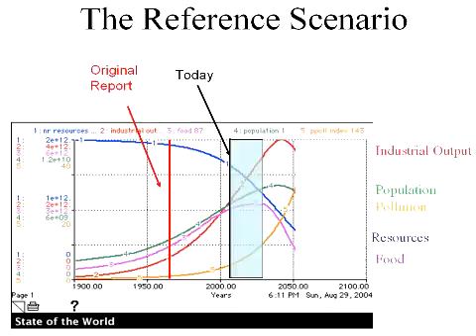Dennis Meadows - Economics and Limits to Growth (1/3)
Talk by Dennis Meadows at the Population Institute. Touches upon a vast number of important topics from resource depletion to overpopulation.